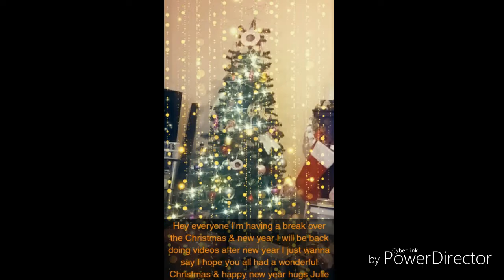Merry Christmas everyone & a happy new year